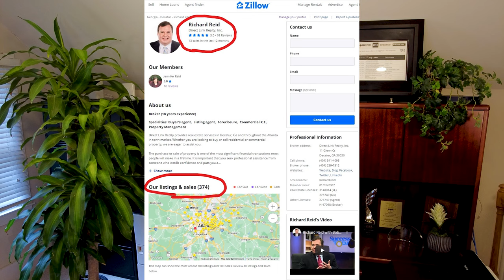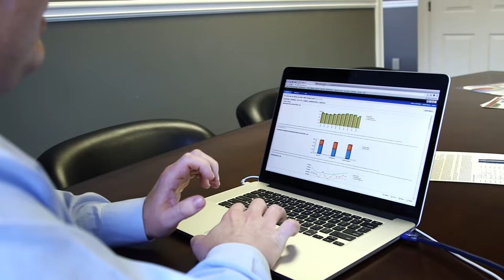80% of Real Estate Agents Fail in under 5 Years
Did you know that 80% of Real Estate Agents throw in the towel by the 5th year in business? There is a reason why all residential agents do not make it into the 10% of income earners, if you want to know how to propel yourself in this crazy market and become a top 10%er stay tuned